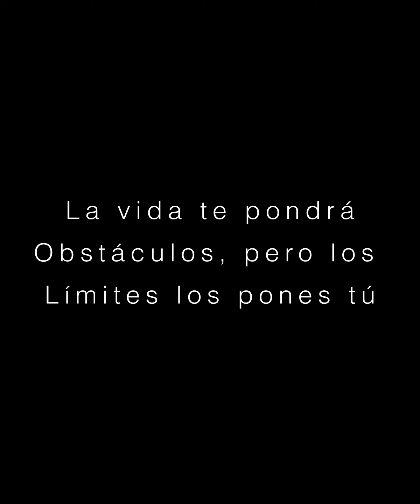Desconocida besa a inmigrante para que no sea deportado